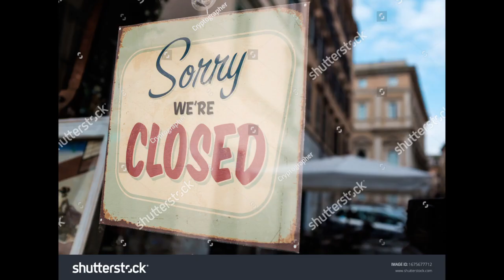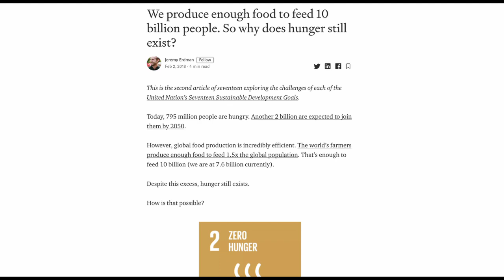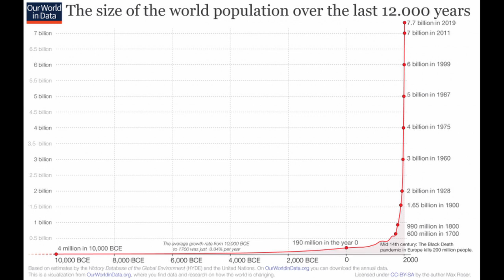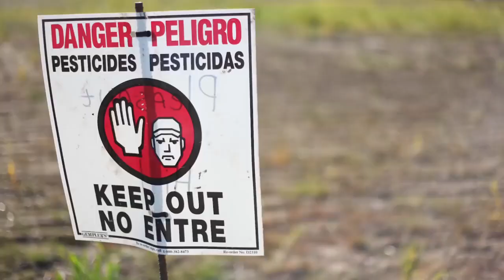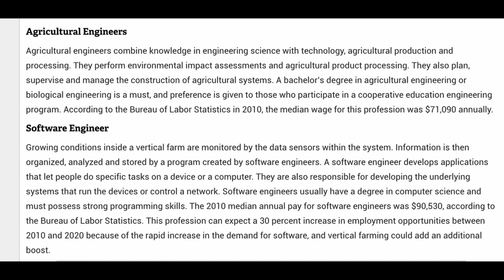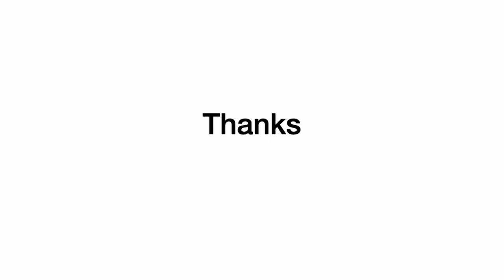[ தமிழ் ] Future Of Food - Into The Unknown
This video is to share new informations so that we our self as a community can grow.

This video is added to grow agriculture knowledge among our people.

Please make sure to follow us on,